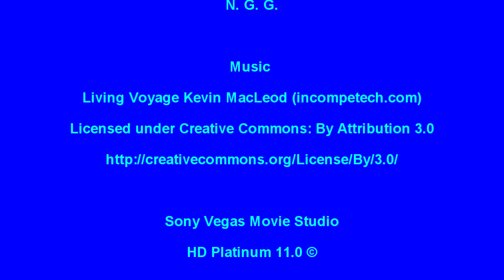Then We Grew Up & Restablished Friendships --- Corrected location - Toronto